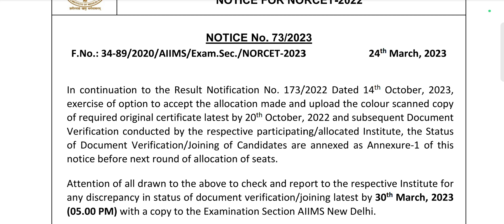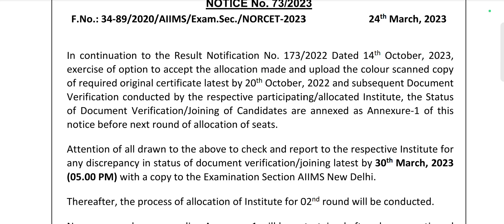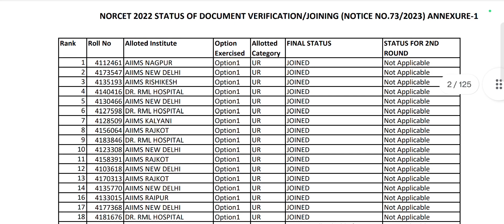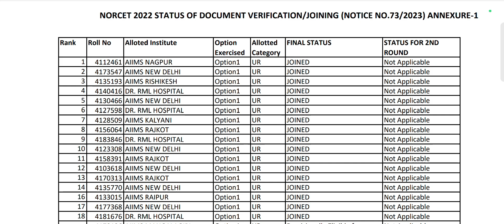NORCET 2022 RESULT जारी 👍 norcet 2022 2nd round result 23